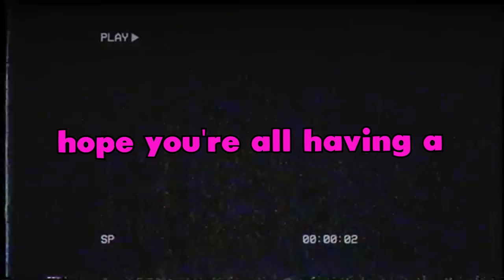Quitting Krunker.io To Become A Roblox Pro!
In todays video we play Roblox's "Recoil" game and show off our true skills of being the best sniper. if you enjoyed the video please leave a like and comment down below :) Have a great day everyone

Music ▼
▶ Music - Nintendo DSi Shop Theme Extended (Possibly highest quality version on YouTube)